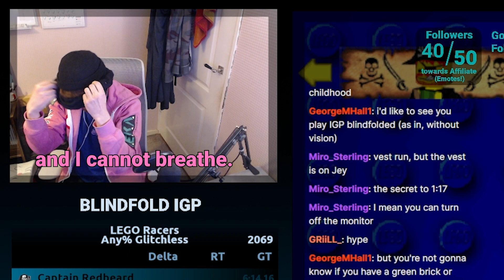Blindfolded LEGO Racers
So we decided on a whim to give blindfolded LEGO Racers a try for the very first time. Thanks to Green for being there and being awesome! Hope you guys enjoy. (I didn't. JK I did.)
Footage is from the stream on 30/1/23.

0:00 Intro
00:57 Imperial Grand Prix
6:10 Tribal Island Trail
11:27 Magma Moon Marathon
13:41 Adventure Temple Trail